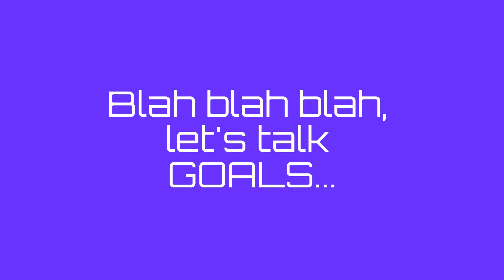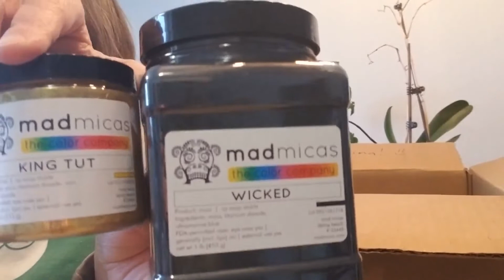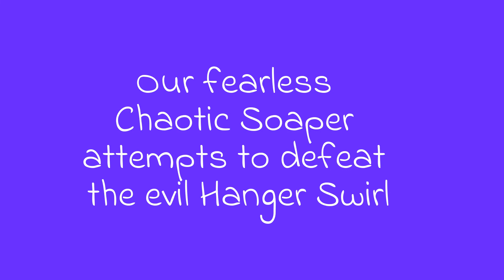2022 New Year's Resolutions and a Huge Mad Micas Haul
Hey there! Jump in the time machine with me and travel back to January 2022. It was "New Year, New Goals" mode for me, and I was drooling over my brand new hoard from Mad Micas.

To shop soaps (including the one shown in this video) and jewelry from Faith and Lilly: